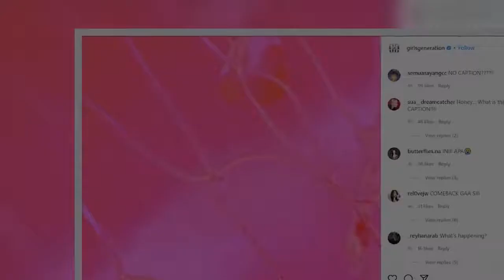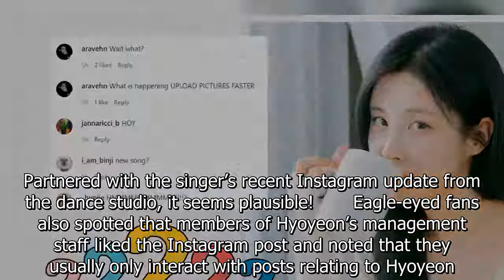SM Entertainment May Be Hinting At Girls' Generation's Comeback—Fans Think They've Found Proof